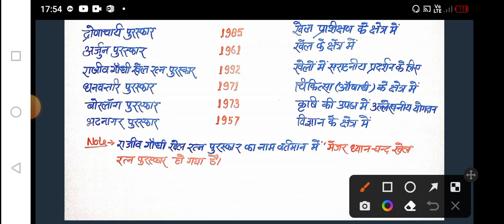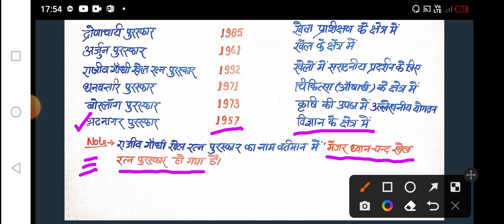IMPORTANT AWARDS AND PRAMUKH PURASKAR | Mahatvapurakar Samman | Rajyavardhan Gopal Gandhi 2022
important awards and Pramukh Puraskar महत्वपूर्ण पुरस्कारऔर सम्मान
राजीव गांधी पुरस्कार 2022
ऑस्कर पुरस्कार कब प्रारंभ हुआ
नोबेल पुरस्कार कब प्रारंभ हुआ
ध्यानचंद पुरस्कार 2022 किसे मिला